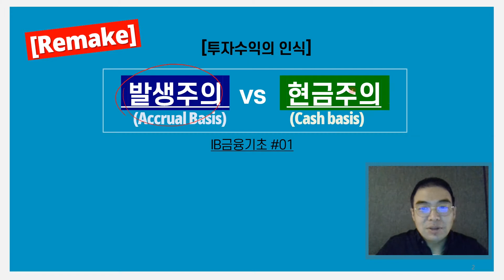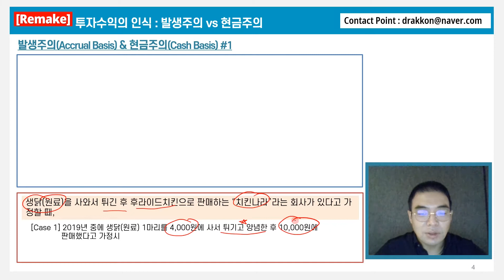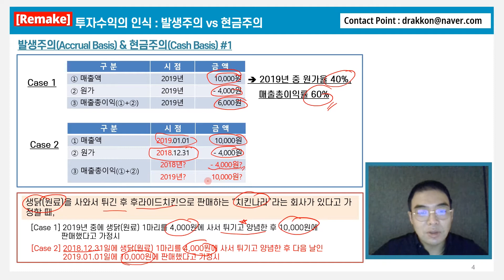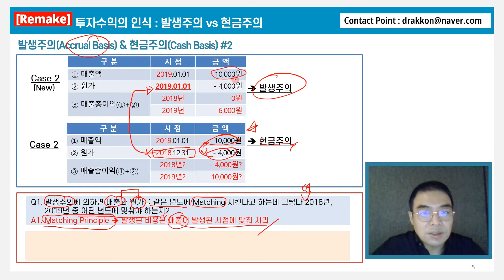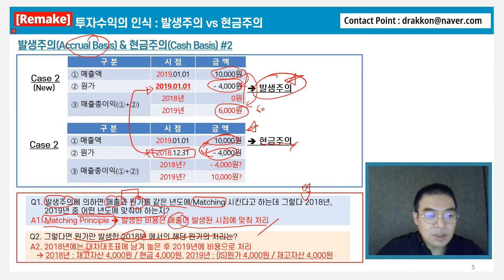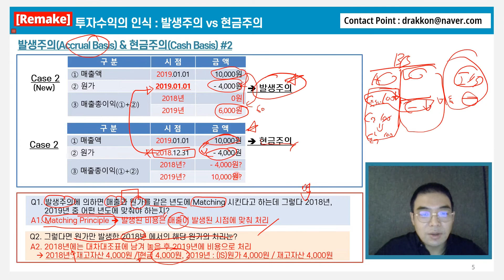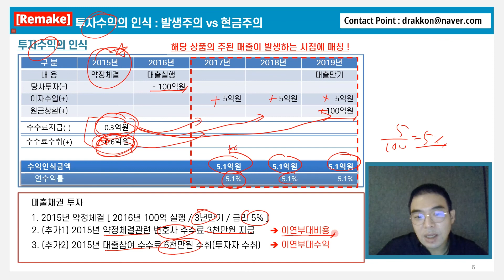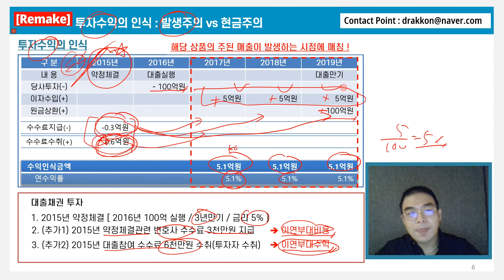Remake_[와이제이/IB금융/초급] 02. 투자수익의 인식 (발생주의 vs 현금주의)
안녕하세요.
금융관련 블로그 'YJ 금융의 정석' 운영하고 있는 와이제이입니다.

2020년초 제가 유튜브에 처음으로 올렸던 IB금융기초 관련 영상들의 경우 음성 볼륨도 너무 작아서 듣기가 어렵고 화면 비율도 유튜브에 맞지 않아서 이번에 새로 다시 촬영하는 중입니다.

이 번 내용은  '투자수익인식을 위한 기초 내용인 발생주의, 현금주의에 대한 내용입니다

[금융의 기초 02. 발생주의 vs 현금주의(부제 : 투자수익의 인식)]
1. 발생주의 vs 현금주의 #1
2. 발생주의 vs 현금주의 #2
3. 투자수익의 인식